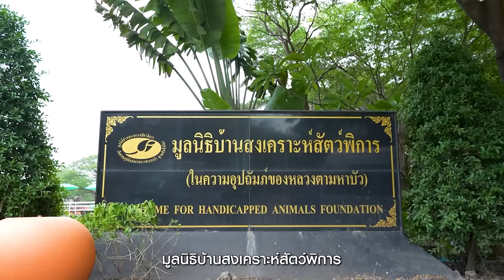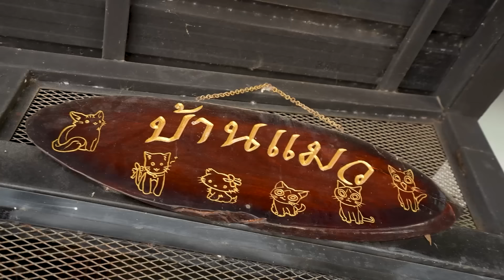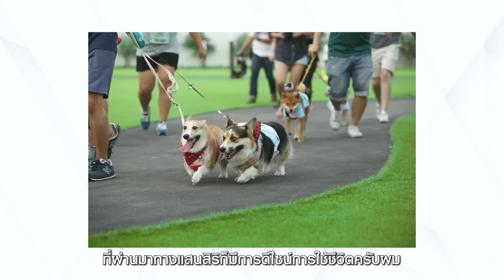“Perses” รับคำท้า ตามหาน้องหมา กล่อมน้องแมว | เพื่อนฉันเป็นคนดีย์ EP.2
5 หนุ่ม “Perses” บอยกรุ๊ปหน้าใหม่ของวงการ T-POP ต้องมาทำภารกิจลับ! ที่ “มูลนิธิบ้านสงเคราะห์สัตว์พิการ” ต้องไม่ธรรมดาเเน่นอน งานนี้ไม่มีคำว่าเพื่อน!!